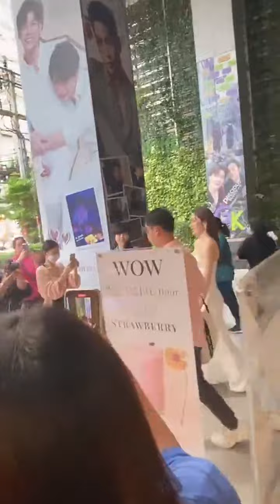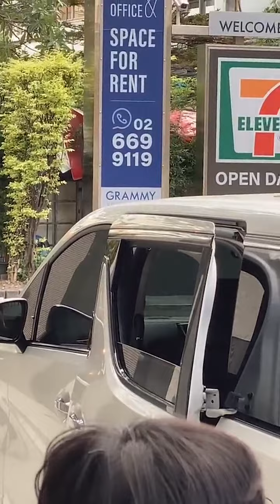Fancam_2109 Charlotte ชาร์ลอตต์เก่งมาก FanDom เห็นเธอน่ารักมาก